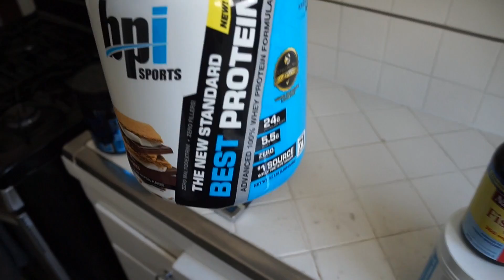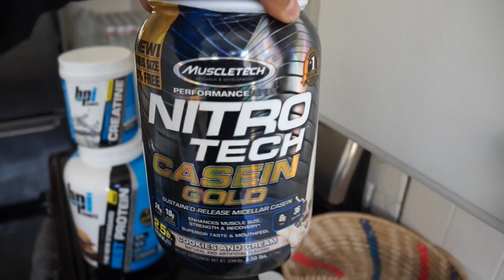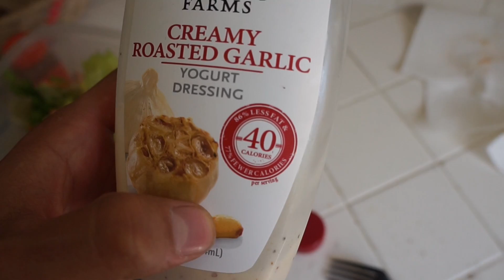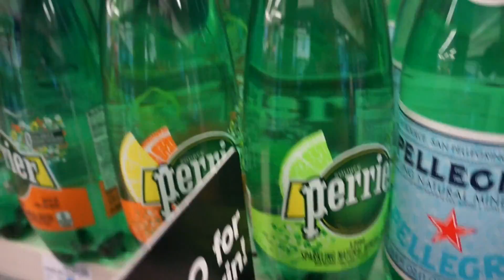My Current Supplement Stack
In today's video I briefly talk about my current supplement stack and give you guys a brief physique update at 191 pounds. Not my best physique at that specific weight, but with the given circumstances over the past few weeks I am content. I also take you guys through a push workout and end the video with a few of my normal macro friendly meals.

Beyond Limits Athletics Instagram: @beyondlimitsathletics

The Workout:

1. Overhead Machine Press: 6-8x4
2. Overhead Barbell Press: 8-10x4
3. Incline Bench Front Raises: 8-12x4 (Last set drop set)
4. Side Cable Raises: 10-15x4 (Last set drop set)
5. Tricep Pull-downs: 10-15x6
6. Overhead DB Tricep Extensions: 12x4
7. Bench Press: 8x4
8. Machine Chest Press: 8-15x3-4

32,786